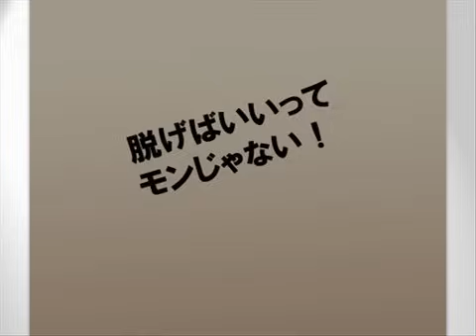【初音ミク】脱げばいいってモンじゃない！描いてみた【PV】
デッドボールP feat. 初音ミク - 脱げばいいってモンじゃない！

This is a re-print.